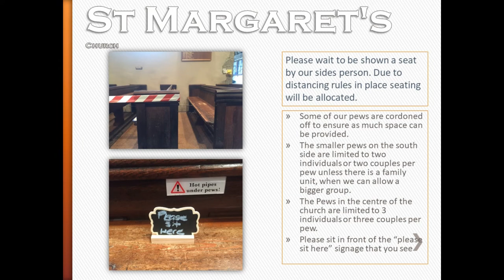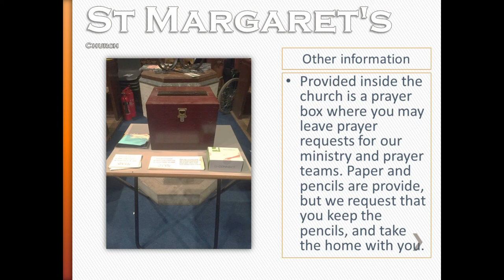What to expect when visiting :Covid19 Guidelines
We are now open...What to expect when visiting :Covid19 Guidelines